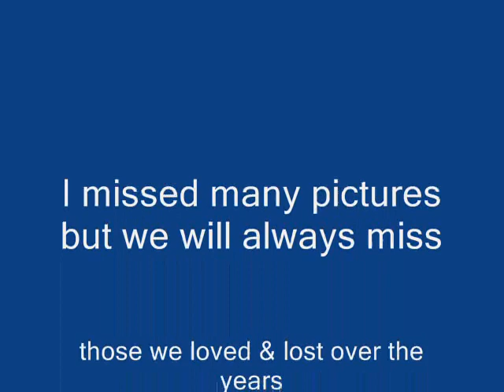RIP we love & miss all of you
A tribute to the many loved ones we lost